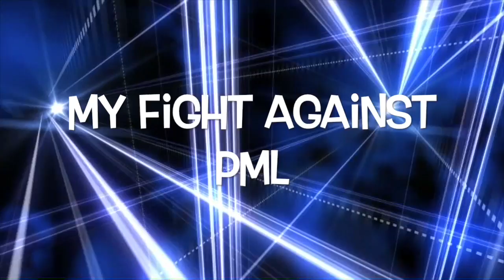Saturday - daily moment 092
Today was Saturday. Weigted myself. Another daily moment of course.